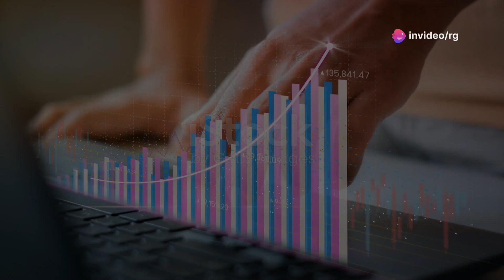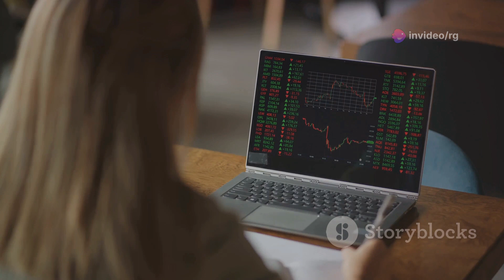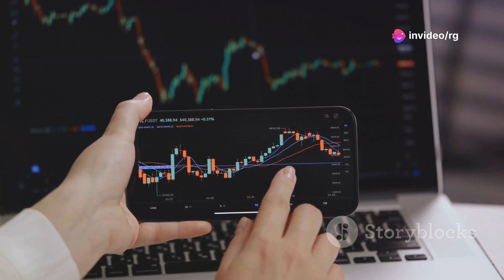what is stock market or trading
OnePlus 11 5G mobile 👇👇👇👇👇

Samsung Galaxy s23 Ultra 5G mobile👇👇

Samsung Galaxy A54 5G Mobile 👇👇👇👇

Samsung Galaxy A14  5G mobile 👇👇👇👇

Title: "Today's Latest Technology Updates: Stay Ahead of the Curve!"

Description:
In this video, we dive into the cutting-edge advancements that are shaping our world. From mind-blowing gadgets to breakthrough scientific discoveries, you won't want to miss this roundup of the latest tech trends.